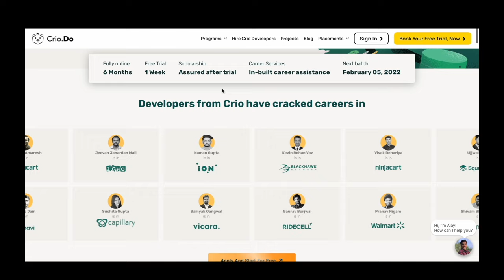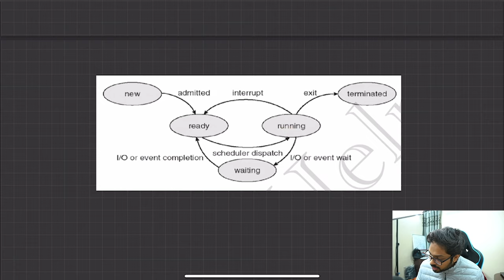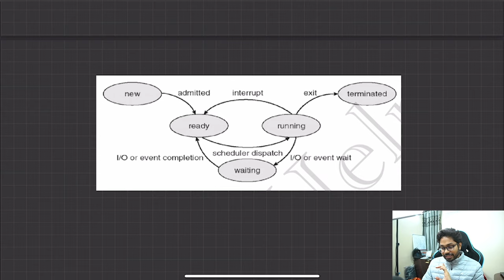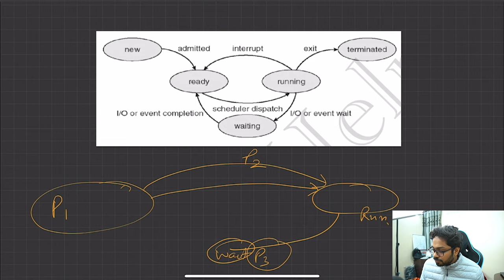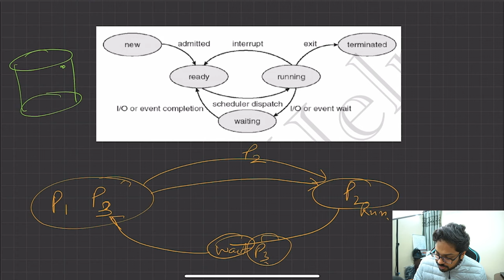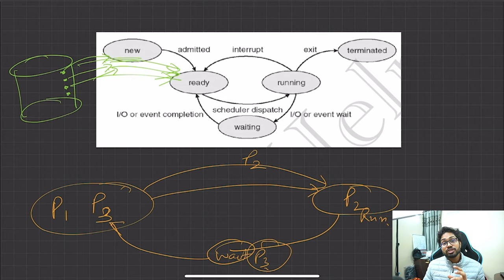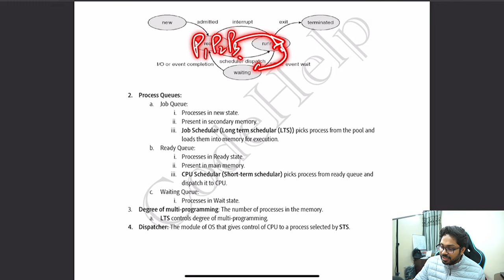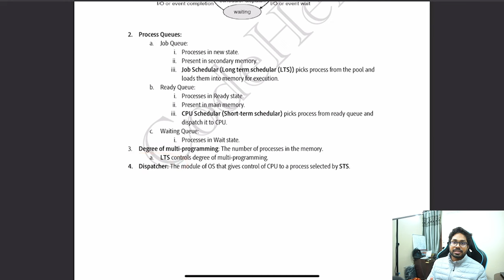Lecture 10: What are different Process States in Operating System ?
This video provides an engaging glimpse of "Process" in Operating System. We will also learn about Different States of Process in Operating System.